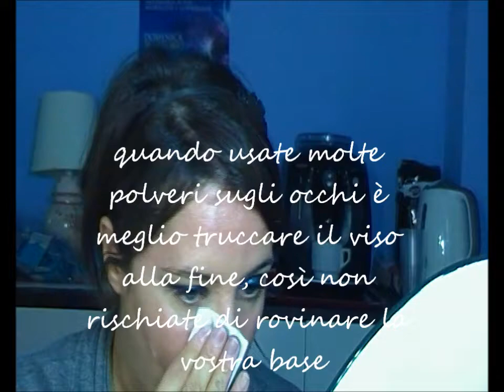Trucco Sera Scintillante camden town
Trucco velocissimo e facilissimo!